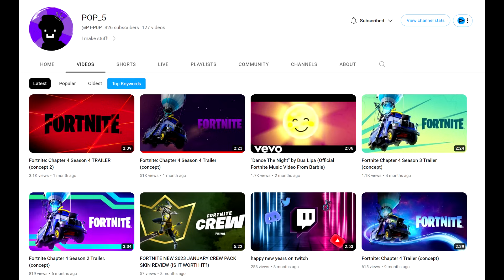I SHOUTCASTED This Custom Match And THIS Is What Happened (Fortnite FNCS Commentary)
This video was edited by my friend, POP.  He is SO close to 1,000 subs and a support-a-creator code.  Please go drop him a sub